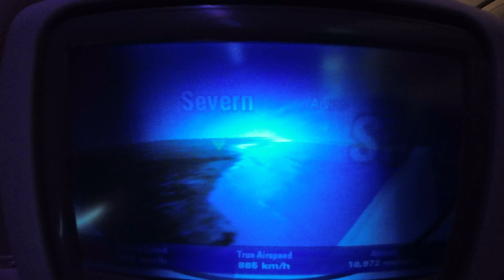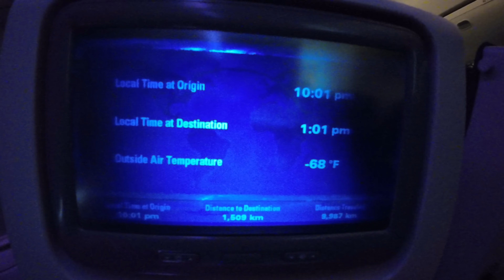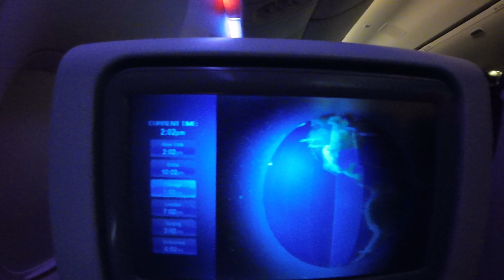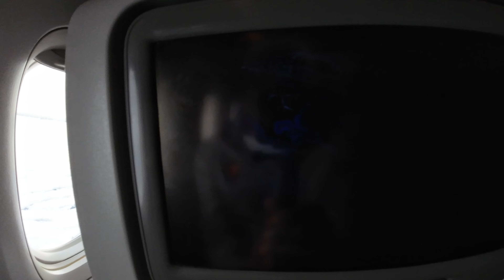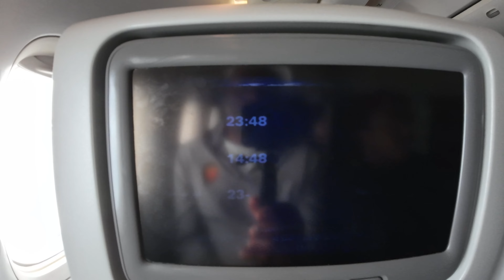Doha To Chicago I Qatar Airlines Economy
After landing in Doha at 11:00pm, my flight to Chicago was the next morning at 8:00am. I  stayed in the transit accommodation Oryx hotel and also booked to go into the Oryx lounge the next day. Please join me as I take you through my experiences until I arrived at O'Hare airport in Chicago. On arrival at O'Hare we were greeted with a snow covered very cold Chicago.